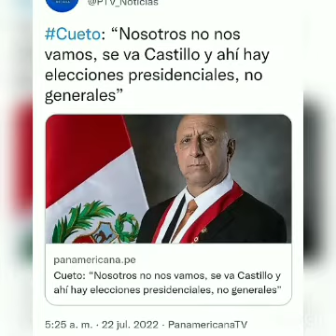ENEMIGO DE PEDRO CASTILLO NO QUIERE SOLTAR LA MAMADERA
Tomás Franco analiza las últimas noticias del Perú y el mundo.